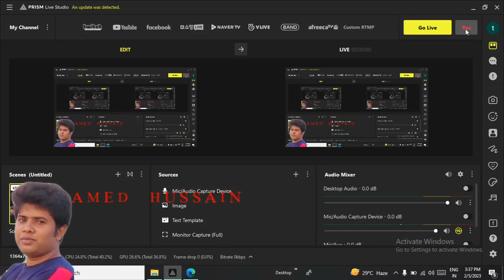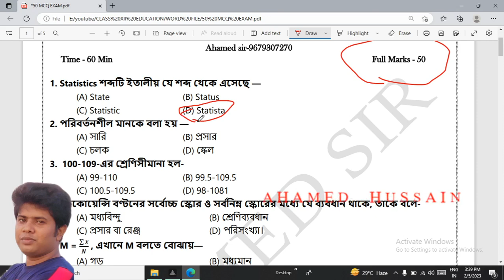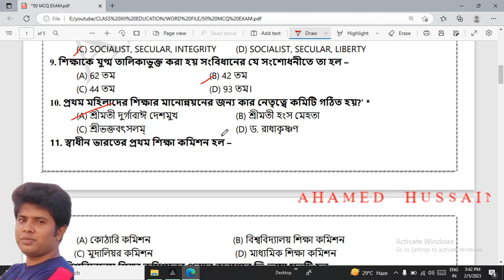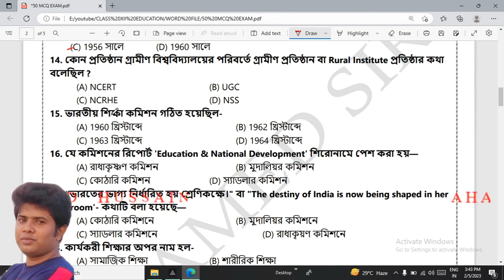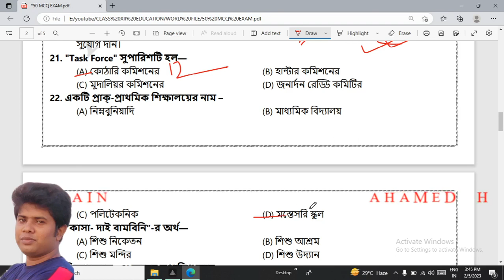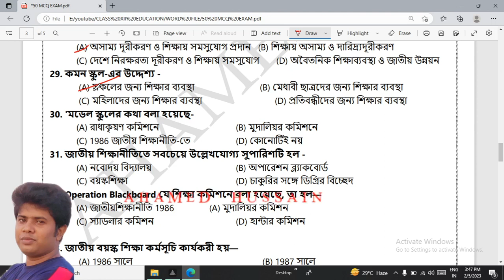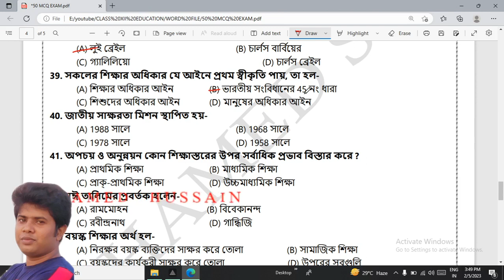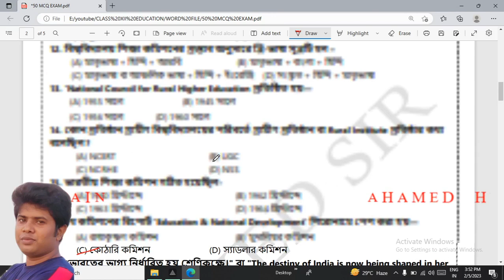Most Important 50 MCQ FOR 2023 H.S EXAM - শিক্ষাবিজ্ঞান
ক্লাস PDF নোট পাওয়ার জন্য WhatsApp Group বা Telegram Group এ join করুন।

50 MOST IMPORTANT MCQ FOR 2023 H.S EXAM IN EDUCATION SUBJECT